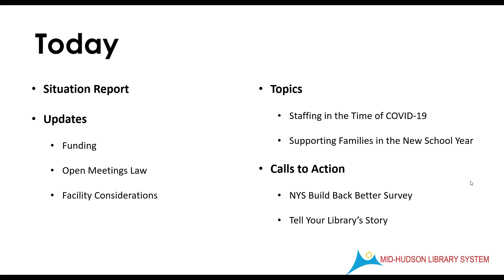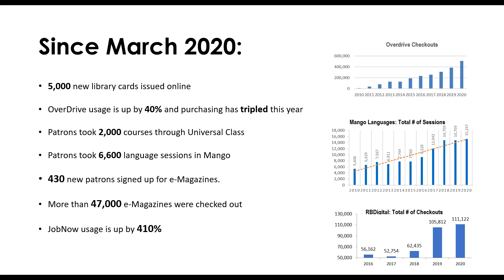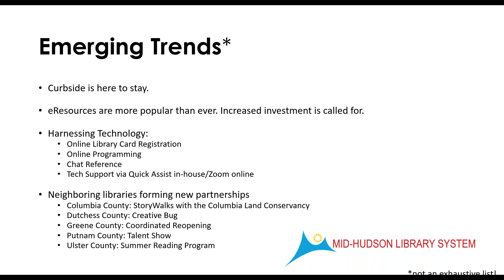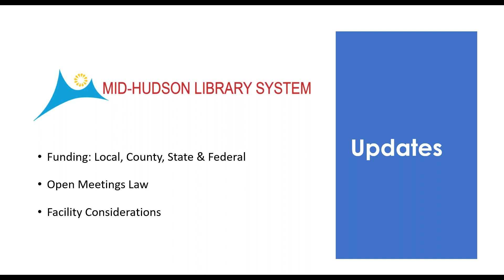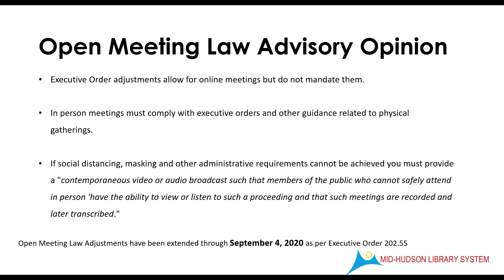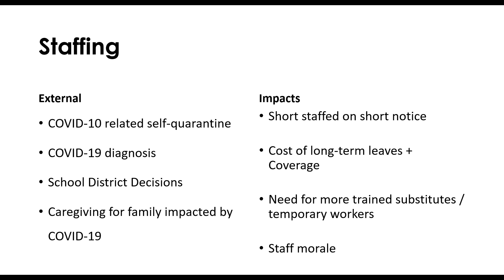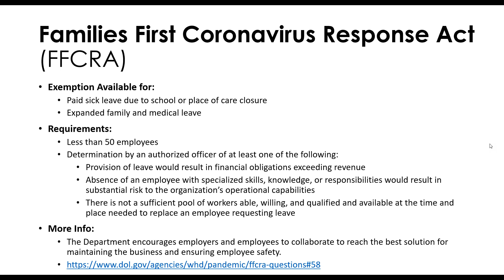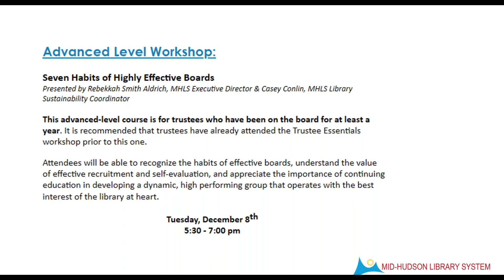MHLS COVID 19 Trustee Briefing 8 27 20